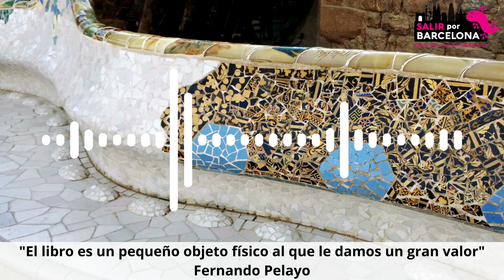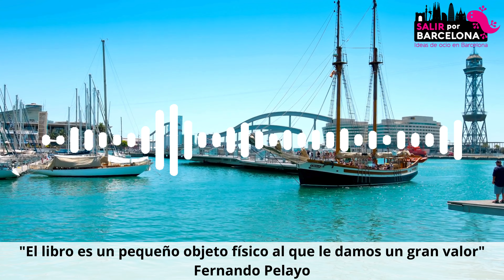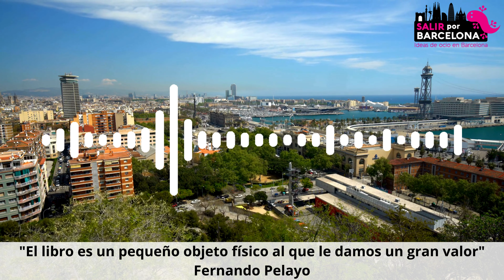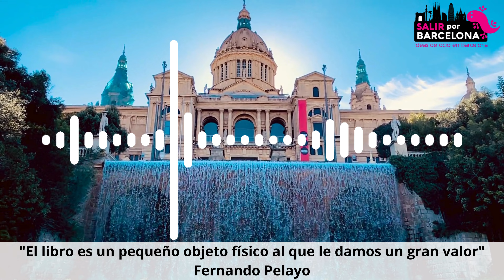"El libro es un pequeño objeto físico al que le damos un gran valor" Fernando Pelayo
Cristina Baigorri ha salido a la calle a grabar, en directo, este nuevo capítulo del podcast @SalirporBarcelona con motivo de la festividad del día del Libro y la Rosa. El lugar escogido ha sido el punto de venta de la Librería Mas Bernat (@Libreria+Bernat) situado en plena Avda Diagonal esquina Plaza Francesc Macià, a pocos metros del negocio (c/ Buenos Aires 6, Barcelona).

Fernando Pelayo es el librero y le ha contado, entre otras cosas, la importancia de un día como éste para el fomento de la lectura así como para la consolidación de un sector que desde la pandemia parece más fuerte que nunca. También la magia que se genera en las calles y cómo, aún elciudadano más ocupado, reserva unos minutos para comprar uno o varios libros que luego regalará a alguien de su entorno.